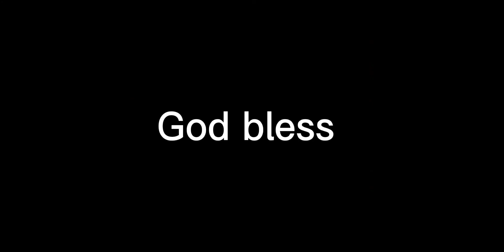Clyde Edwards-Helaire with a fantastic little rushing touchdown!!! Way to get in the endzone!! Nice